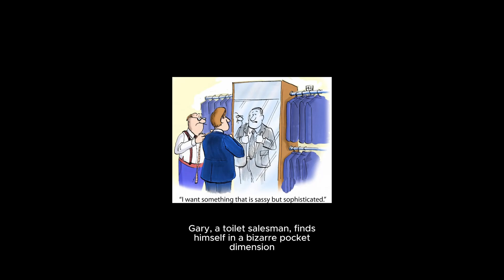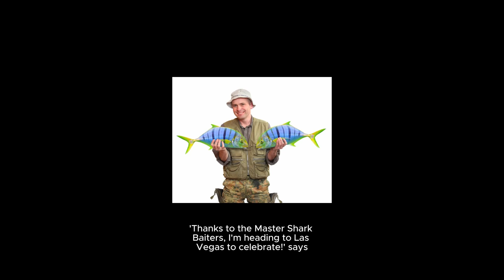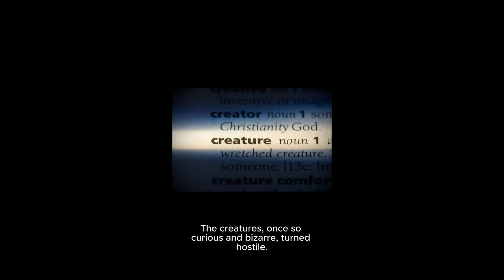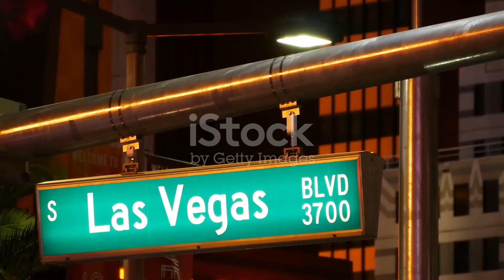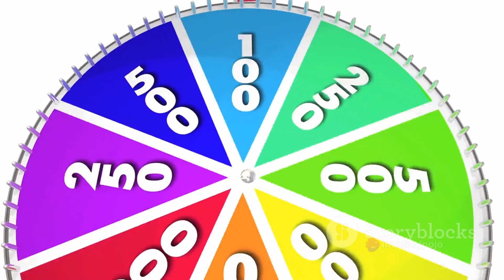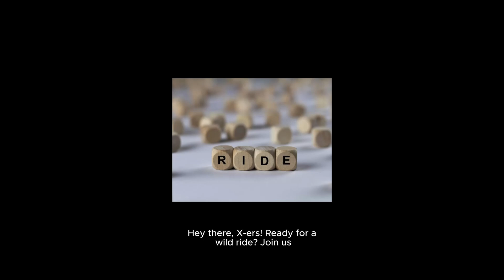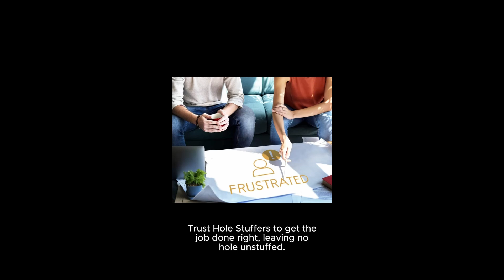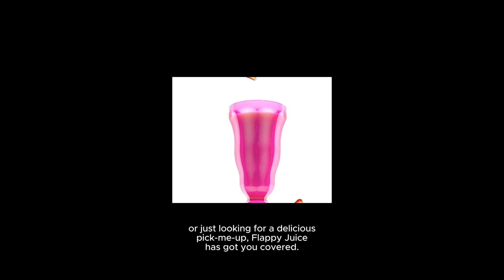Gary The Used Toilet Salesman (Reboot Coming Soon) AI Madness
YouTube Description for "Gary The Used Toilet Salesman: Rift Realms"

🚽 Step into the bizarre world of Gary, the unlikeliest hero in the plumbing universe! 🌀

Meet Gary, your everyday used toilet salesman, whose life takes an extraordinary turn when he stumbles upon an inter-dimensional rift hidden in one of his merchandise. What was supposed to be just another day at "Gary's Gently Used Thrones" turns into an epic saga of chaos, comedy, and cosmic horror.

📺 In This Series:

Episode 1: The Flush of Fate - Gary's mundane life spirals into madness when a routine sale sends him through a portal to dimensions unknown. Watch as Gary navigates through worlds where toilets are revered, feared, and everything in between.
Episode 2: The Porcelain Paradox - Stranded in a dimension where toilets fight back, Gary must team up with a rogue plumber from another reality to battle the infamous Toilet Titan. Will his sales skills seal the deal, or will he be flushed away?
Episode 3: Ghouls & Bowls - Horror strikes when Gary lands in a ghostly realm where the spirits of past toilet users haunt the living. Here, he learns the dark history of the commode through chilling encounters and eerie echoes in the bathroom.
Episode 4: Dimensions of Doom - Gary accidentally triggers a toilet that opens rifts to multiple horrific scenarios, from dinosaur-infested jungles where toilets are the prey, to futuristic cities where they've become the predators.
Episode 5: The Seat of Power - Discovering a toilet that grants immense power, Gary faces moral dilemmas and monstrous foes. Can a simple salesman handle the responsibility, or will power corrupt the porcelain?
Finale: The Last Flush - All rifts lead to a final showdown where Gary must use everything he's learned from each dimension to save his own world from being overrun by inter-dimensional toilet terrors.

🎥 Why Watch?

Laugh at the absurdity, shiver at the scares, and marvel at the imaginative scenarios only possible in the life of Gary, the inter-dimensional toilet salesman.
Each episode blends humor with horror, creating a unique viewing experience that explores the what-ifs of the world's most underappreciated fixture - the toilet.
Special effects that'll make you think twice before you sit on a public toilet again!

Note: This YouTube series is a work of fiction, blending elements of science fiction, horror, and comedy.